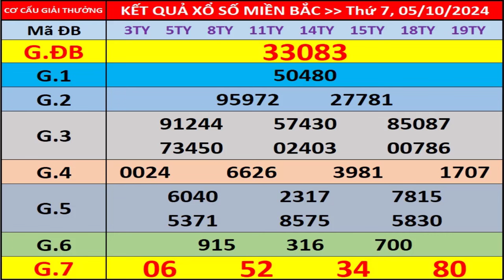Kết quả xổ số miền bắc hôm nay ngày 5/10/2024 - KQXS Nam Định - XS Miền Bắc - XSMB - KQXSMB - XSND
- Thứ 2: Xổ số kiến thiết Hà Nội ( xshn )
- Thứ 3: Xổ số kiến thiết Quảng Ninh ( xsqn)
- Thứ 4: Xổ số kiến thiết Bắc Ninh (xsbn)
- Thứ 5: Xổ số kiến thiết Hà Nội ( xshn )
- Thứ 6: Xổ số kiến thiết Hải Phòng ( xshp)
- Thứ 7: Xổ số kiến thiết Nam Định (xsnd)
- Chủ Nhật: Xổ số kiến thiết Thái Bình ( xstb)